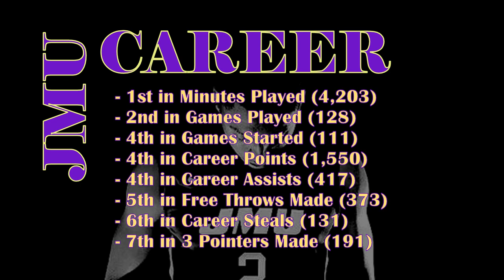Ron Curry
James Madison University's Ron Curry Senior Highlights (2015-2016)